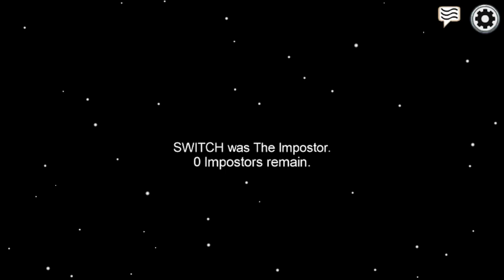SWITCH got his revenge then I got mine